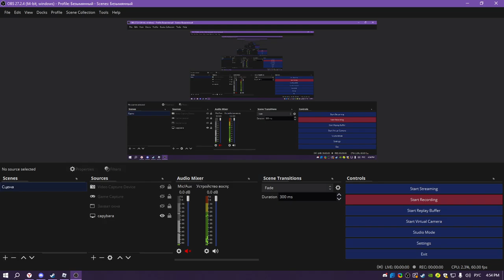играю в танки онлайн в роблоксе с уморой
вам не понять